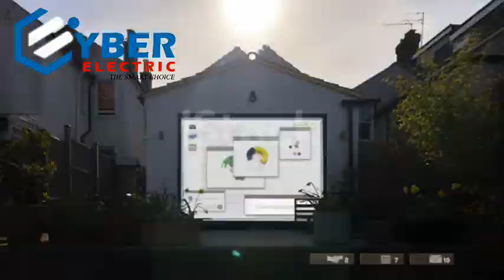Some of the Causes of Electric Shock Electrical Important Precautions Dangerous Electricity Accident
In this age of technology, most of the items in our homes are powered by electric current, whether it is washing machines, fans, refrigerators, motors, heaters and ovens. These items are often a technical malfunction and sometimes become so serious that the victim loses his or her life. Then people become paralyzed for life. So in today's video we will tell you some of the causes of electric shock, and at the end of the precautionary measures will be explained. Because more notifications of new informative videos keep coming to you. 2- Do not touch any electric thing without a shovel, and wear this shoe before use. This is the first rule. 2- Never lay any kind of wires on the ground in the house and check the wires before use so that they are not cut from anywhere. 2- Install the electric board at a height so that innocent children can be safe from any accident. 3- It is necessary to install breakers on the main line of the house so that the damage is minimized in case of any possible accident. 2- After using any electric appliance, you must switch it off. 2- In case of any electrical fault in the house, contact an expert electrician. Some people try to fix it with a tester in hand, while they have no knowledge, so avoid these things about electricity. AUDIENCE We are now going to go to the main part of this video where we will tell you some important precautions. By adopting them you can avoid dangerous electricity accidents in your daily life. 2- During the use of electrical appliances, if someone gets an electric shock, turn off the main switch immediately. 2- If there is no main switch, remove the person from the shock with the help of a stick. 2- If the person affected by the current is not able to breathe, try to restore his breathing. 2- If the affected person asks for water after coming to consciousness, give milk instead of this water. 2- If any part of the body is injured by the current, do not apply anything on that part, but wash it with cold water and do not close the wound at all, otherwise the risk of the wound getting worse increases even more. Hope you learned a lot in this short video. And if you think about it, this video will be very helpful for you. And yes, if you like the video, please like it to encourage us. Yes, if there is any confusion about electricity, you must type it. We will try to clear that confusion in the next video. God bless